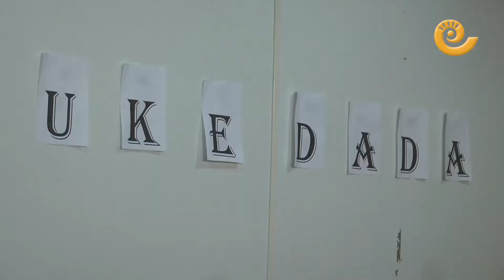Proyecto Innovación Ukemociónate CRA Mezquín Castelserás